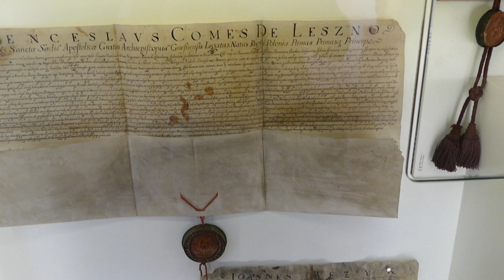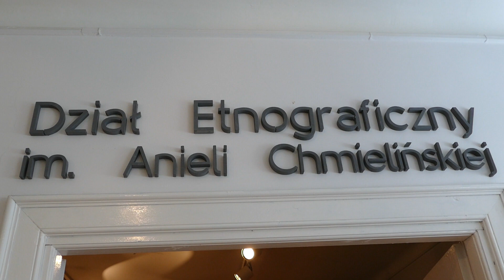Muzeum w Łowiczu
Muzeum w Łowiczu – muzeum przybliżające historię Ziemi Łowickiej oraz kulturę Księżaków. W obecnych czasach kolekcję stanowi kilkanaście tysięcy obiektów. Ponad połowę stanowią eksponaty etnograficzne z terenu Księstwa łowickiego. Dział historii miasta i regionu im. Władysława Tarczyńskiego ma układ chronologiczny. Ekspozycja ukazuje dzieje ziemi łowickiej, począwszy od najstarszych śladów osadnictwa na tym terenie po czasy współczesne. Wystawa obejmuje zabytki archeologiczne – narzędzia, ceramikę, militaria pochodzące z kolekcji W. Tarczyńskiego oraz eksponaty pozyskane podczas badań archeologicznych prowadzonych na terenie dawnego województwa skierniewickiego. Ukazuje rozwój miasta od średniowiecza po XX w. O kształcie miasta i zamku prymasowskiego informują najstarsze zachowane grafiki i wykonane na ich podstawie makiety.